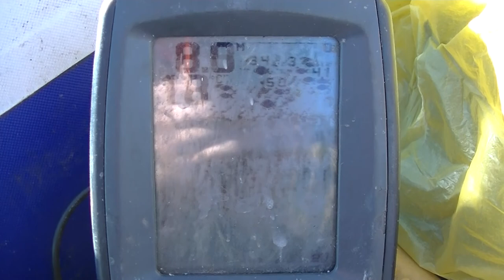По озерам Кирилловского района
Летние рыбалки 2017 в Кирилловском районе